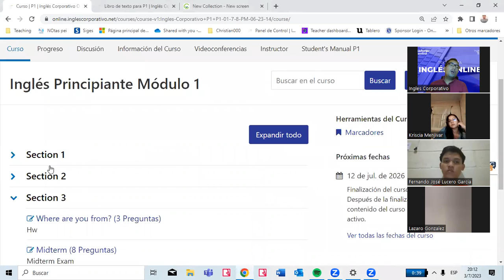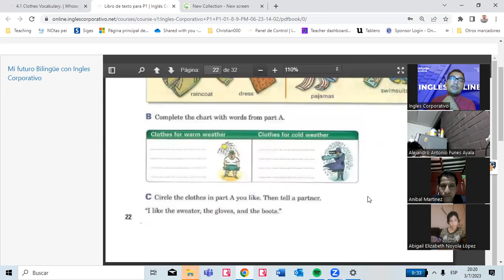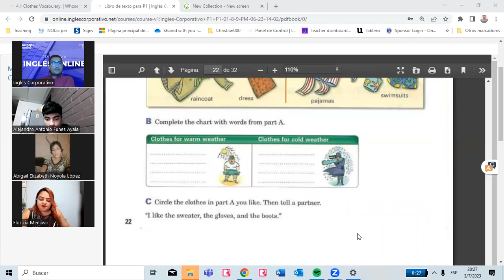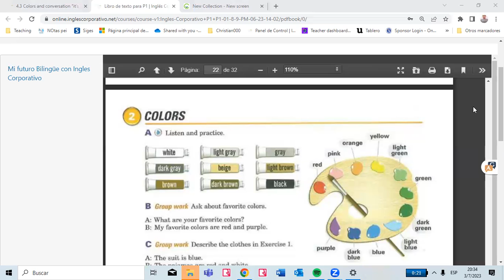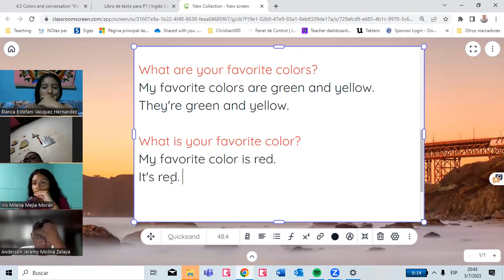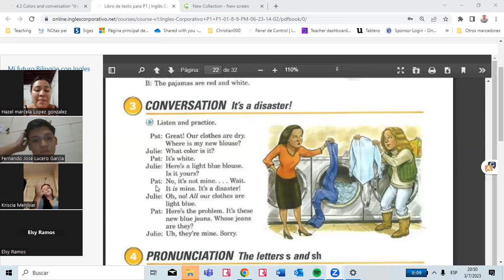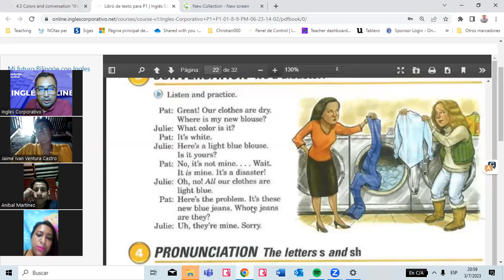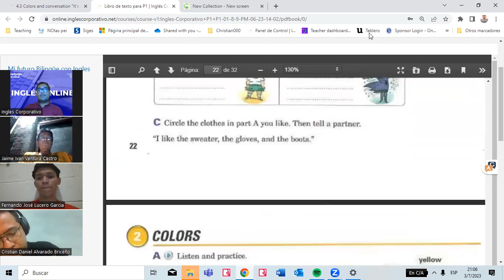09 -03-07-2023- FI-REGAL-29 - VALLADARES- COLORS AND CLOTHES